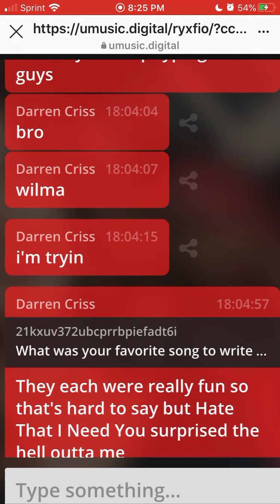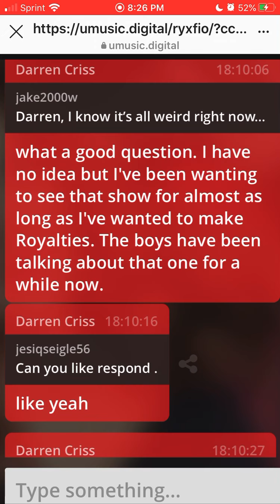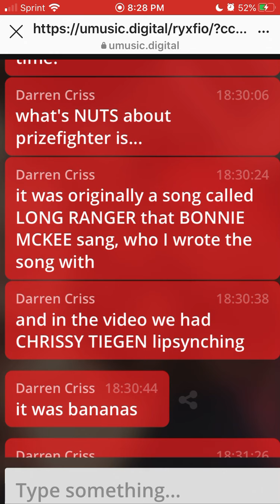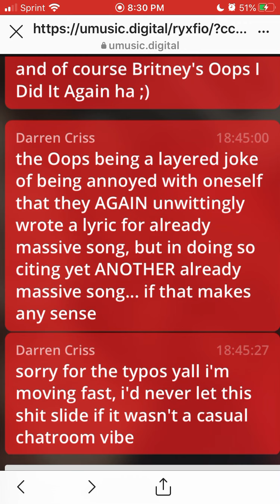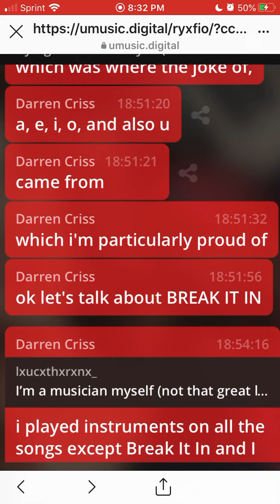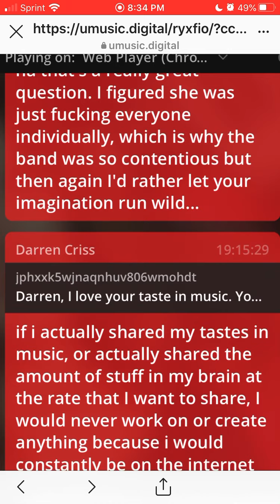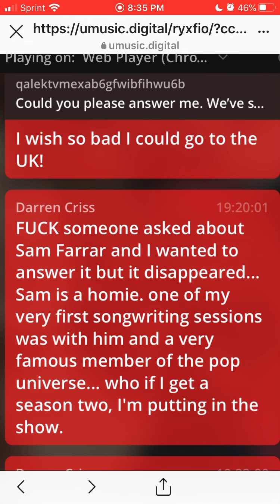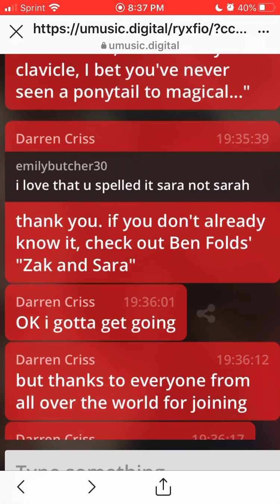Darren Criss Royalties Soundtrack Listening Party Chat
Scrolled through and screen recorded the chat rather than posting a million screenshots! Enjoy!